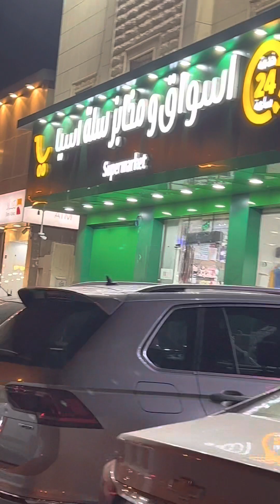New supermaket na may Pinoy Foods Malapit Lang sa Bahay